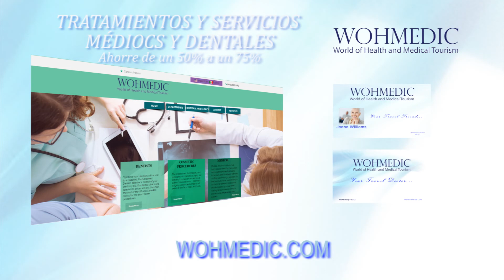Dr Mauricio Castillo ESP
El mejor Cirujano Cardíologo de Cancún